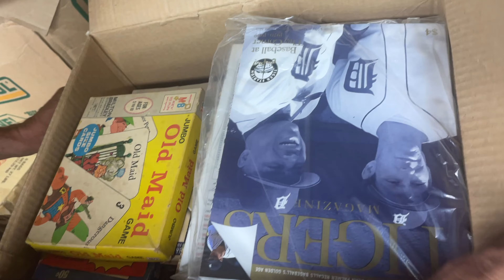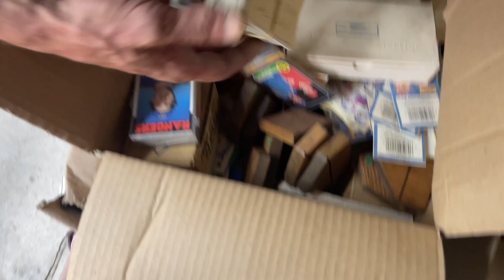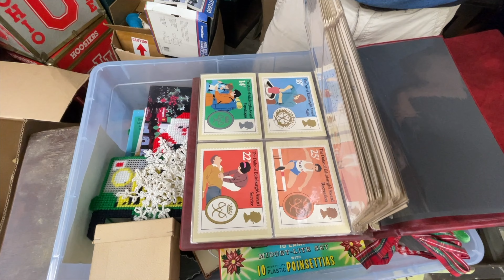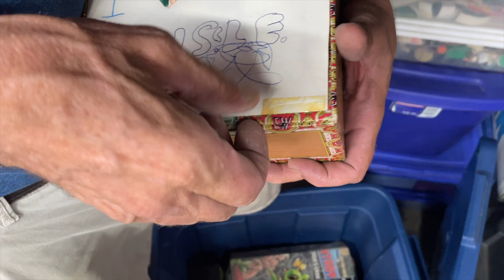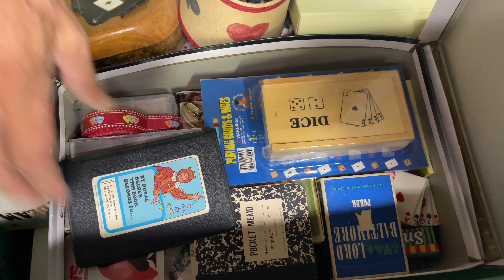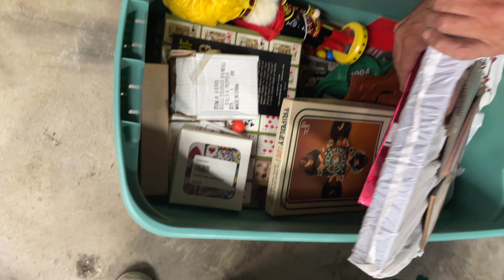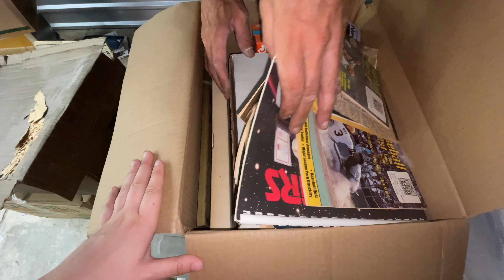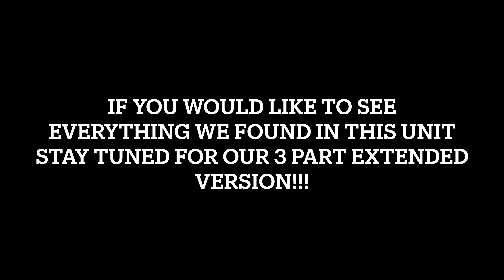Storage Unit 4077: We Played Our Card & Hit A Homerun! Storage Unit Unboxing For Resale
We found some really awesome things in this unit!

We go live on whatnot every week @neverendingthrifts